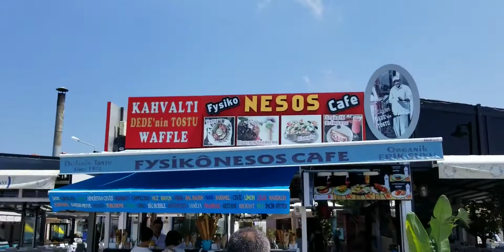Ayvalık | Balıkesir | Türkiye | Turkey | 12